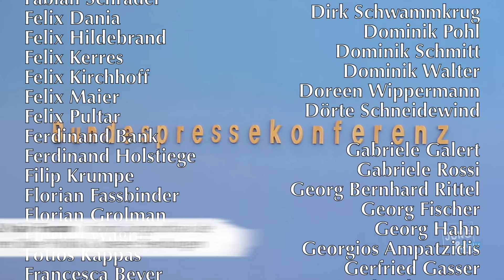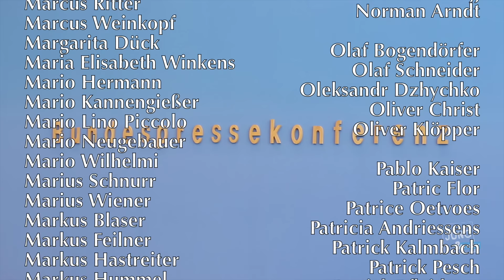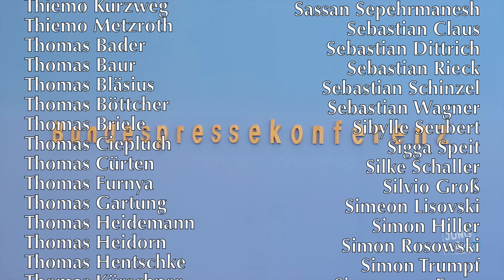22. April 2024 - Regierungspressekonferenz | BPK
Bundesregierung für Desinteressierte ► BPK vom 22. April 2024

00:00 Begrüßung
00:15 Vereinigtes Königreich | Rishi Sunak in Berlin
01:05 Julian Assange
01:36 China | Spionage
06:13 Hans zur Spionageabwehr
07:09 Spionageabwehr
08:10 China | Spionage
10:11 FDP-Papier | Ampel-Koalition
11:50 Hans zu "Scheidungsurkunde der Ampel"
13:08 FDP-Papier | Bürgergeld
13:43 Israel | US-Sanktionen gegen IDF-Einheit | Westbank
15:00 Israel | Waffenexporte | Klage Verwaltungsgericht Berlin
16:51 Kosovo-Krieg 1999 | NATO-Luftschläge
19:48 Cum-Ex
20:58 Israel | Westbank | Generalstreik (Hans)
23:29 Polen | Atomwaffen | NATO
23:56 UN-Sicherheitsrat | Palästina
25:20 Gas-Speicher
26:29 Thyssenkrupp | Marine Systems
27:02 Ukraine | Waffenexporte | Munition (Hans)
30:18 Polen | Atomwaffen | NATO
32:22 Ukraine | Geflüchtete | Job-Turbo
33:06 Nachreichung Wirtschaftsministerium

GLS Gemeinschaftsbank